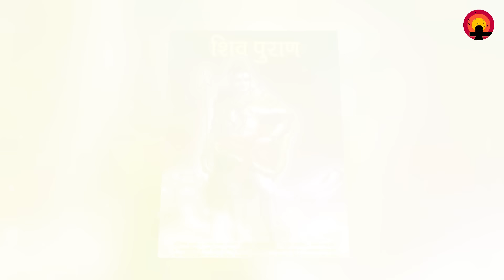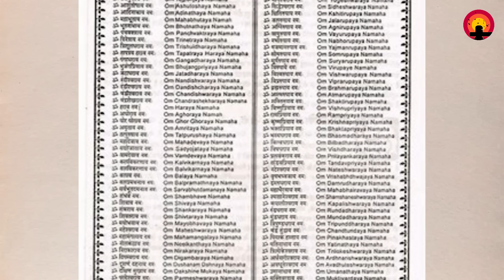भगवन शिव जी जन्म कैसे हुआ ? How was Lord Shiva born?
Unknown Mythology Videos EVERY ALTERNATE DAY BY 'मैं समय हूँ -Main Samay Hoon'

Thanks & Love
मैं समय हूँ - Main Samay Hoon